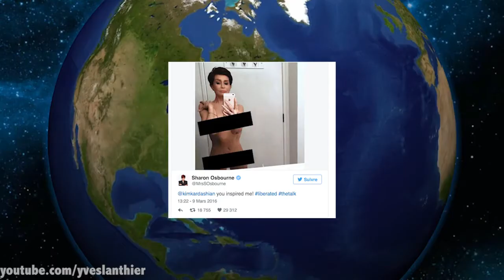KIM KARDASHIAN pour la JOURNÉE INTERNATIONALE DE LA FEMME!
Sources plus bas. Vidéo tous les jeudis! ER// Un vlog sur l'actualité francophone québécois hebdomadaire avec Yves Lanthier. Un autre selfie nue offert par Kim Kardashian dans sa toilette, elle utilise cette photo pour souligner la journée internationale de la femme 2016. Joao et Dindim, une amitié entre macho et homme.